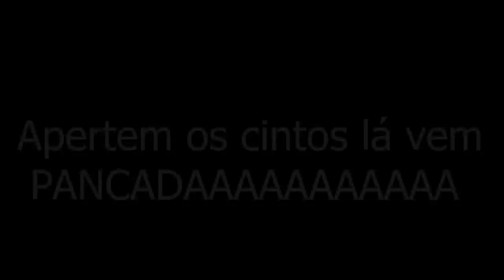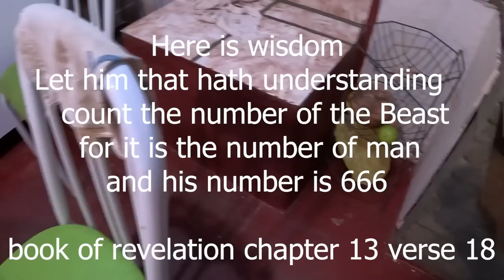Tormentos na Escuridão posição fetal